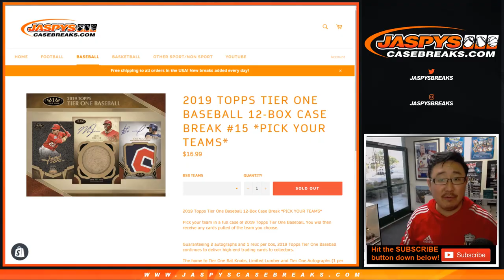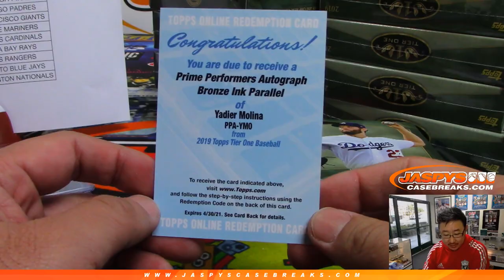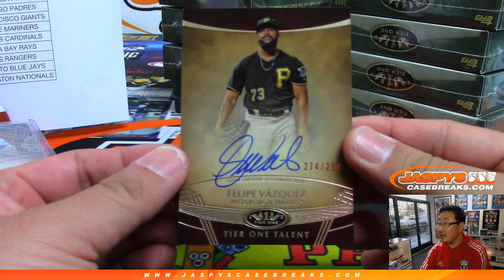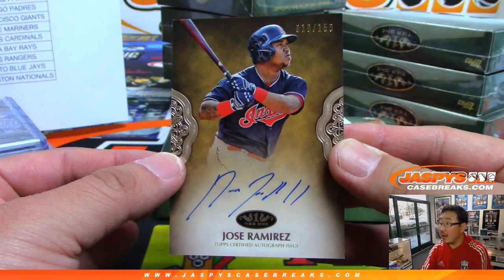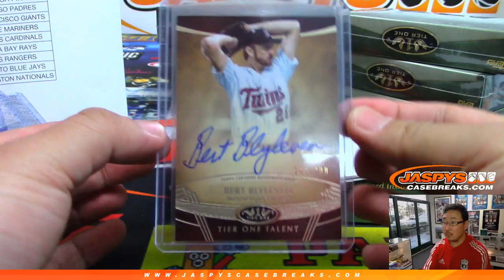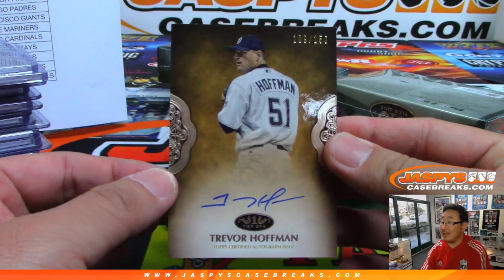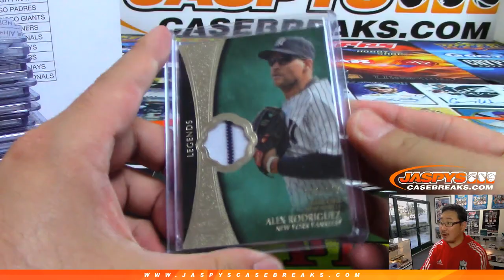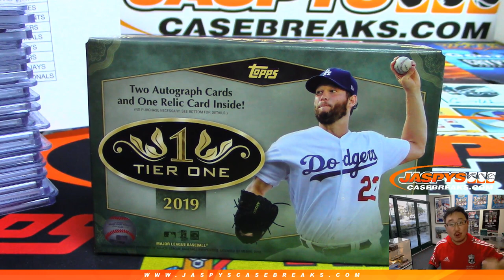Sa, 06/01/19 || 12Box PYT #15 || 2019 Topps TIER ONE Baseball (MLB)